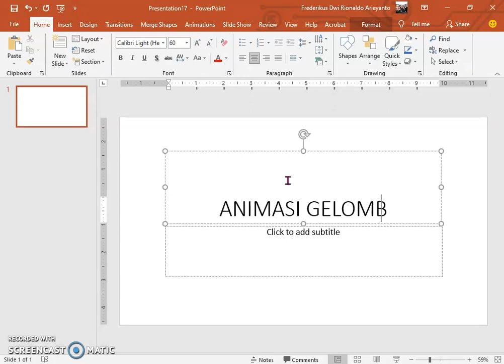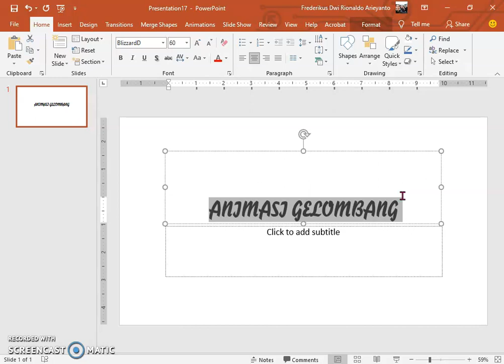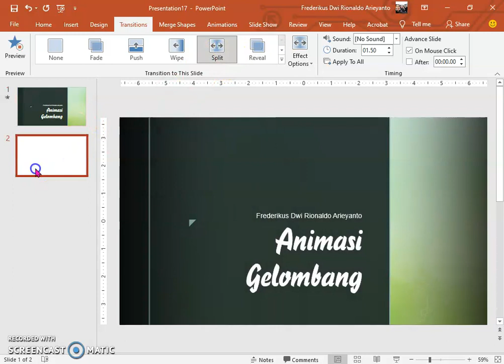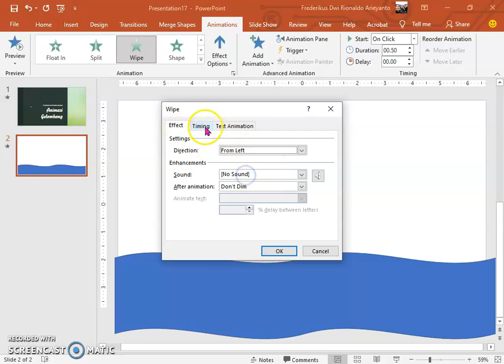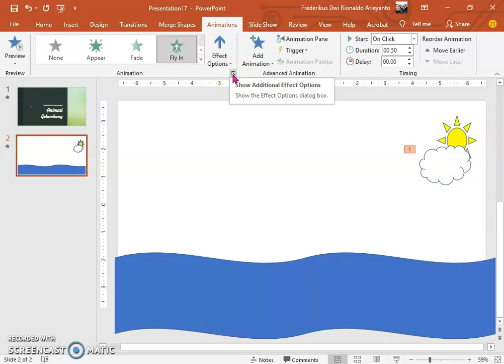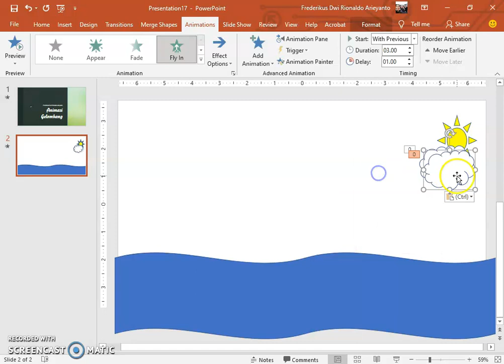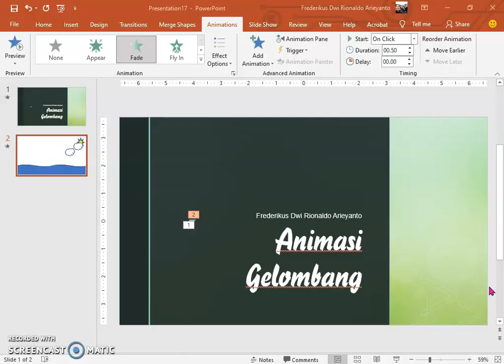Ms PowerPoint - Membuat Animasi Gelombang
Haii teman-teman kita akan membuat animasi..
Kita akan menggunakan aplikasi yang umum yaitu Microsoft PowerPoint..
Selamat mencobaaaa...